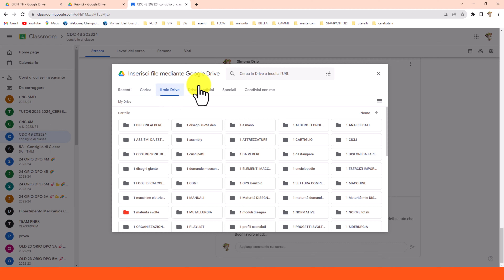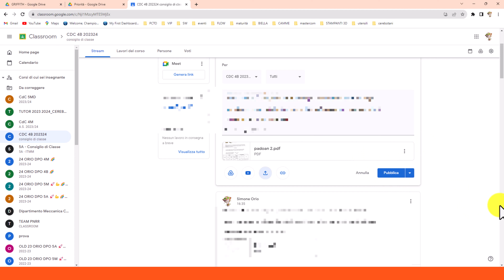😤🤑 classroom come caricare file da drive 😭😬🤯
MUSIC PRIME
PRIME VIDEO
prima prova paga poi